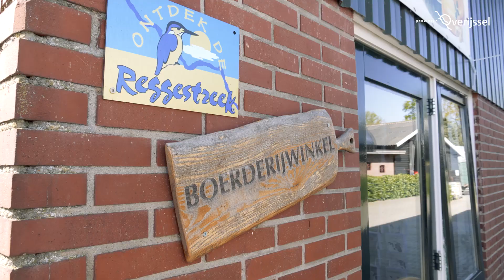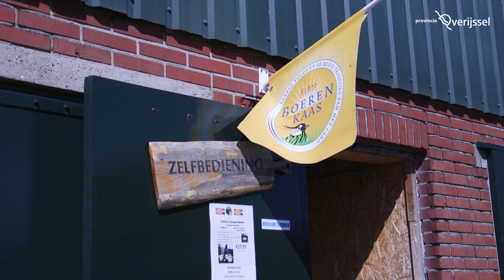Lichtpuntje Gert Harm ten Bolscher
Steeds meer inwoners van Overijssel kopen door de coronacrisis voedsel van producenten dichtbij huis. Ze kopen de producten op het boerenbedrijf of laten het bezorgen. En ondernemers in Overijssel zitten boordevol ideeën en vinden nieuwe wegen om de consument te vinden. Zo ontstaat steeds meer een korte keten tussen boer en consument, zoals bijvoorbeeld via hallo boer.
“Voor mij is de creatieve manier waarop boeren, maar ook andere ondernemers die voedsel verkopen, nu de consument weten te vinden echt een lichtpuntje lichtpuntje in deze moeilijke tijd. Kennis maken en proeven van de mooie en lekker producten van dichtbij huis”, aldus Gert Harm ten Bolscher, gedeputeerde van Overijssel.